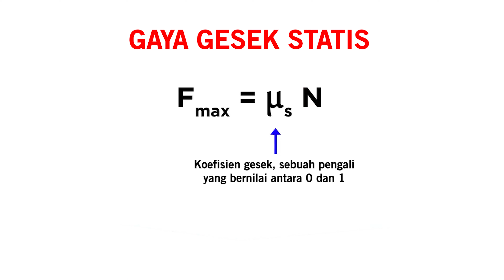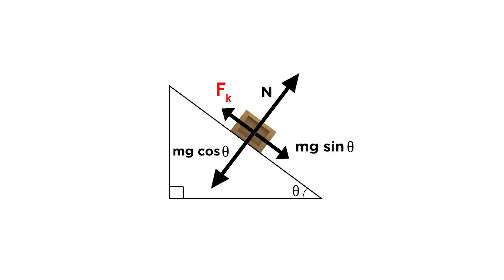MENGAPA REM TANGAN BISA GAGAL DAN TIPS PARKIR DI TANJAKAN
Halo sobat otomotif, baru-baru ini kita dikejutkan dengan video viral tentang kecelakaan bus di kawasan wisata Guci, Jawa Tengah. Nah pada video kali ini kami akan memberikan beberapa tips untuk mencegah kendaraan melaju saat parkir di tanjakan atau turunan.